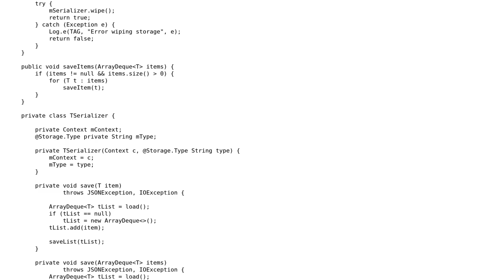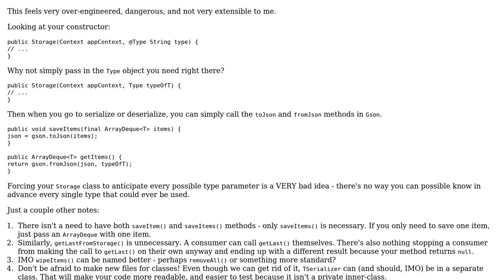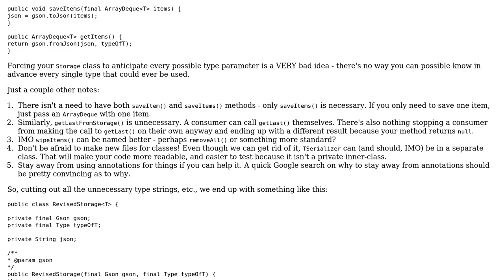Class for serializing generic gson objects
With thanks & praise to God, and with thanks to the many people who have made this project possible! | Content (except music & images) licensed under CC BY-SA | Music | Images & others | With thanks to user Daniel Wilson user avojak and the Stack Exchange Network Trademarks are property of their respective owners. You are responsible for your own actions.